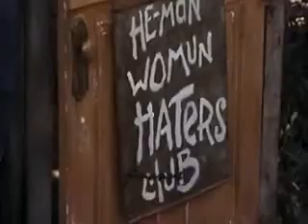Little Rascals - High Sign